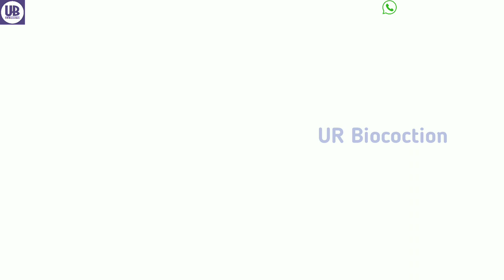installation of laboratory table at bankura lab table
installation of laboratory table at bankura

It is one of the largest manufacturing facility for Laboratory instruments & Furniture , Hospital furniture etc. A manufacturing company from Kolkata , West Bengal . We serve abroad as well as Indian market.